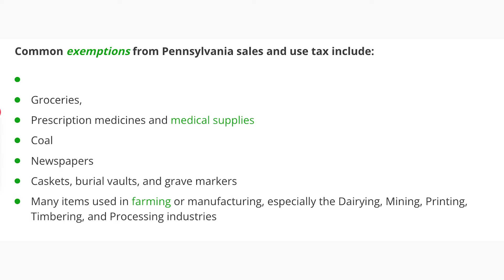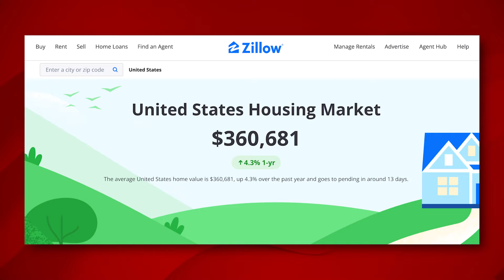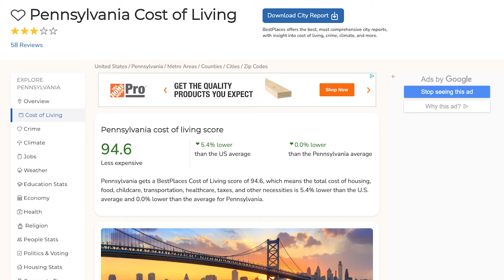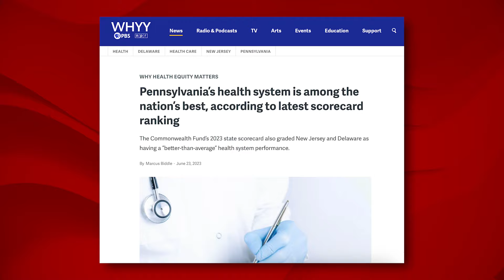The REAL Pros and Cons of Retiring In Pennsylvania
PA was rated the third-best state for relocating retirees, so let's go over the pros and cons of Retiring In Pennsylvania so you know if this is your perfect retirement location! If you're considering buying a house in Pennsylvania, reach out anytime—day, Night, or Weekend—I can help!